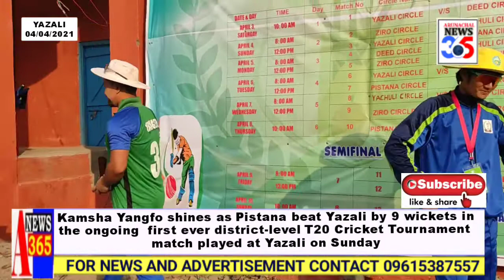🔴Kamsha Yangfo shines as Pistana beat Yazali by 9 wickets 🔴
Kamsha Yangfo shines as
Pistana beat Yazali by 9 wickets in the ongoing first ever district-level
T20 Cricket Tournament
match played at Yazali.